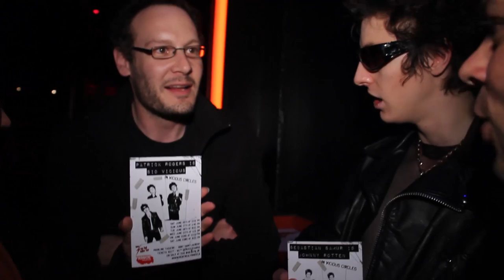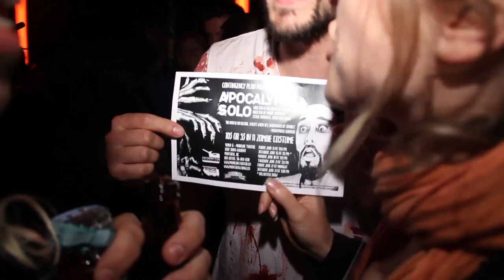FRINGE-Moi! • Episode 1 • 1ière Partie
FOLIE FRINGE! FRINGE FOR ALL!